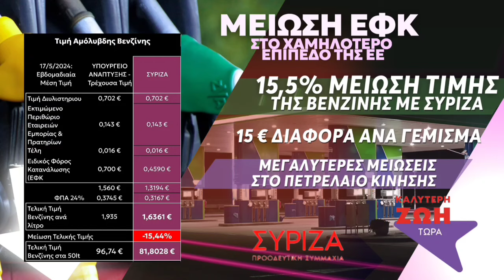Τα οφέλη από την πρόταση νόμου του ΣΥΡΙΖΑ-ΠΣ για την ακρίβεια και την πάταξη της κερδοσκοπίας